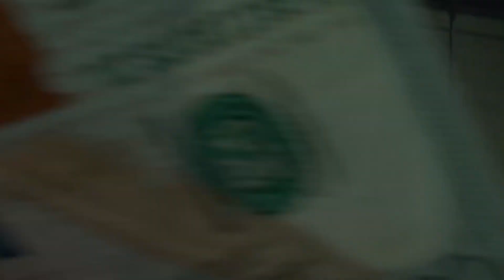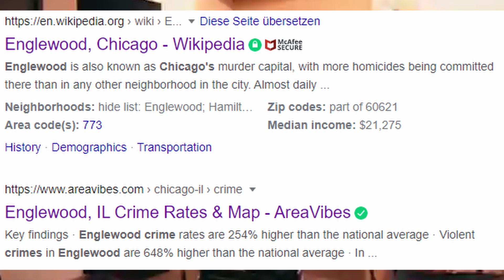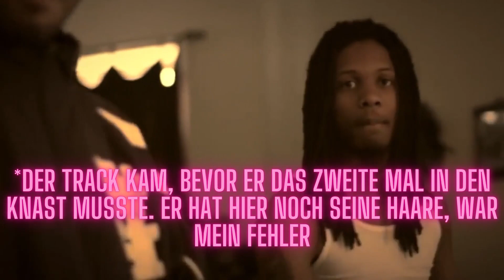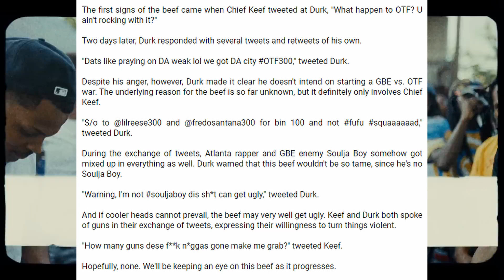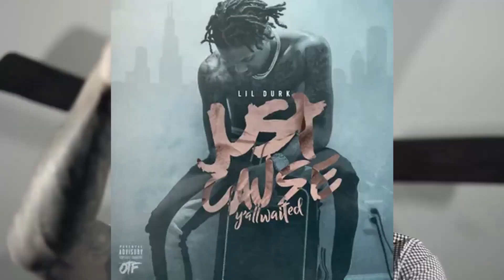Lil Durk: von den Trenches in die Charts (Dokumentation)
Lil Durk ist einer der gehyptesten Künstler die wir grad haben, doch der Weg dorthin war nicht immer leicht.

Mein TikTok: rzymakaveli